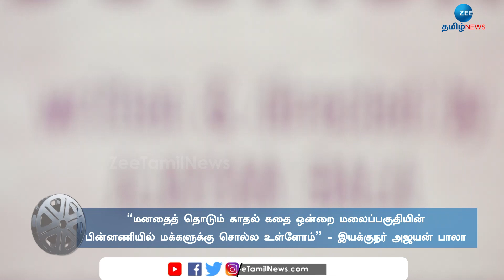பிரபல எழுத்தாளர்-நடிகர் அஜயன் பாலா எழுதி இயக்கும் திரைப்படம் தொடக்கம் | Ajayanbala